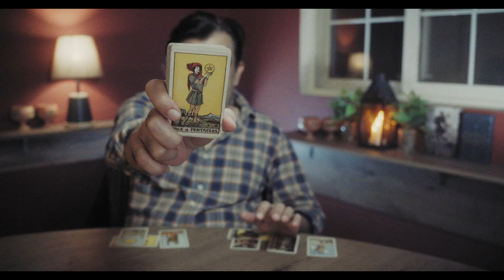ARIES - THEIR CURRENT FEELINGS FOR YOU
USA
UK
EUROPE
CANADA